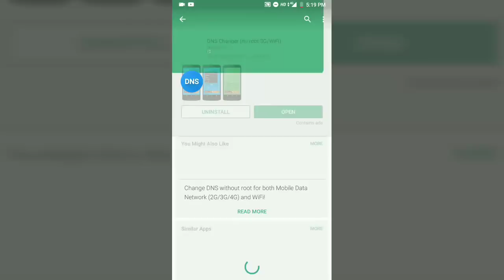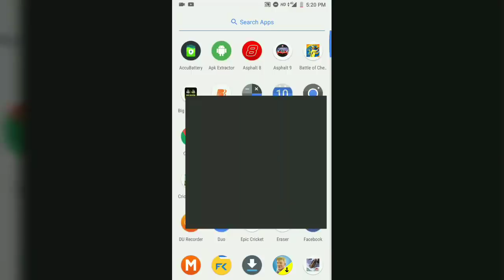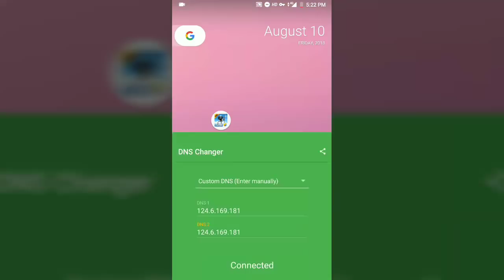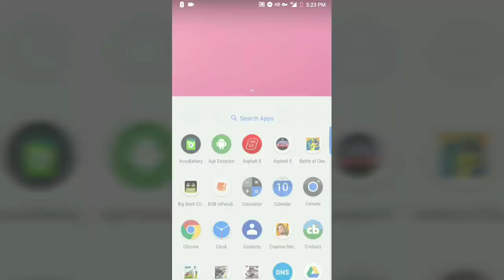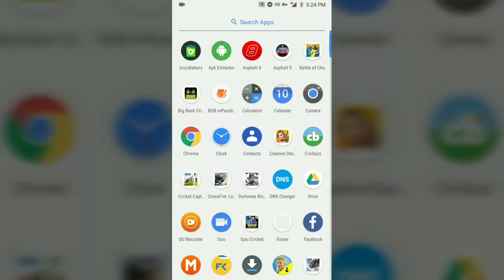PUBG LITE Server error fix 100% | How to fix PUBG lite server problem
How to fix server problem in PUBG LITE MOBILE